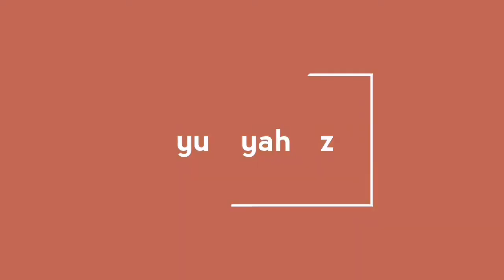Wajah Langsung GLOW UP seketika!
Hai hai semuanya bntar lg hari kemerdekaan kita nih siapa yg mw ikut lomba?? Gmn klo lomba x ni tuh lomba glow up in wajah??😂

Hahah ni aq ksih bocoran gampang bgt caranya cukup dengan cuci muka pake kelly dan dicampur kan dengan fair n lovely fash wash.  .  Dududuud hasilnya mantul bgt guys👍.
Ok selamat mncoba ya